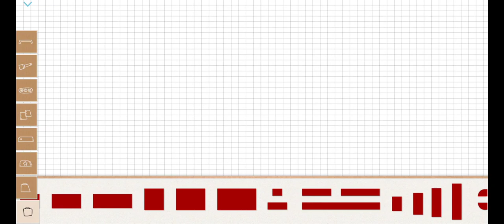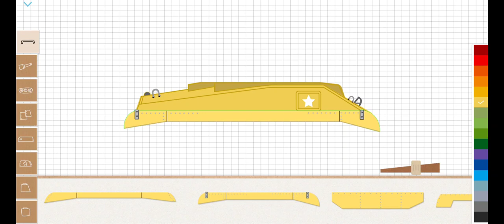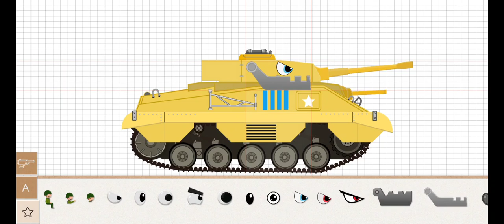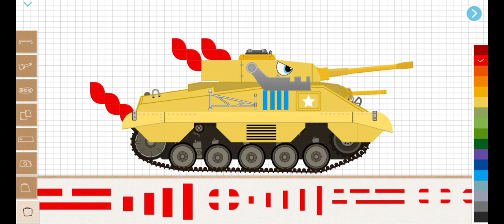Labo Brick Tank - Leviathan V